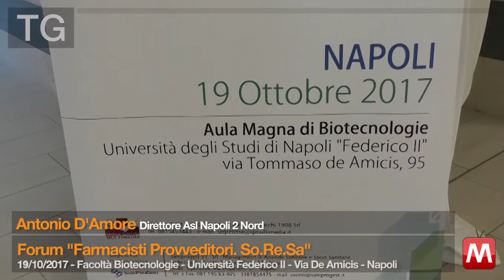TG 19/10/2017 Antonio D'Amore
TG 19/10/2017 Antonio D'Amore - Direttore Asl Napoli 2 Nord
Forum “Farmacisti Provveditori. So.Re.Sa”
Facoltà Biotecnologie – Università Federico II – Via De Amicis – Napoli